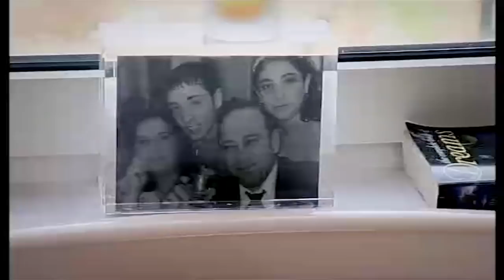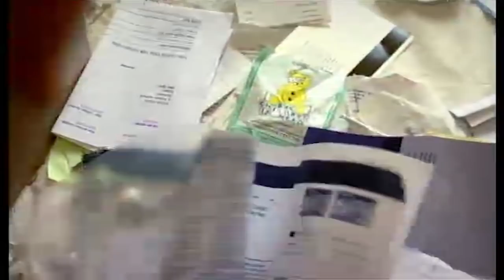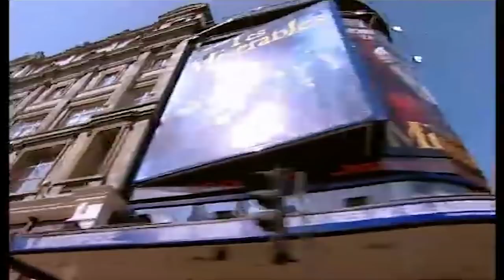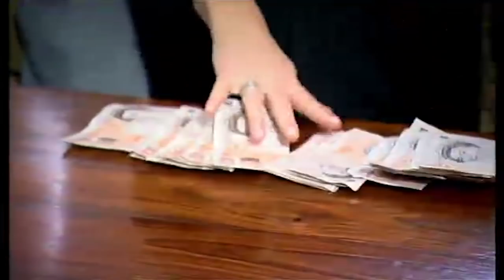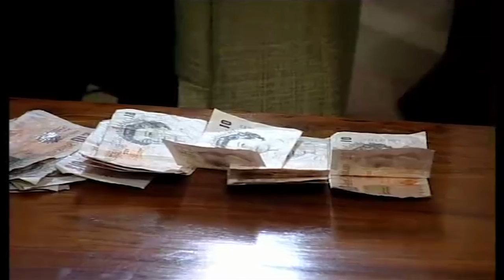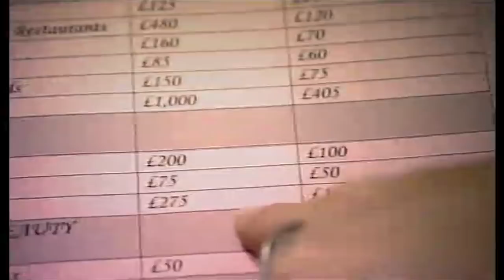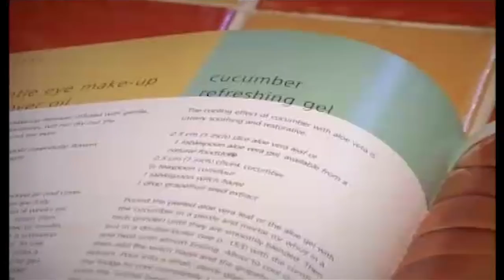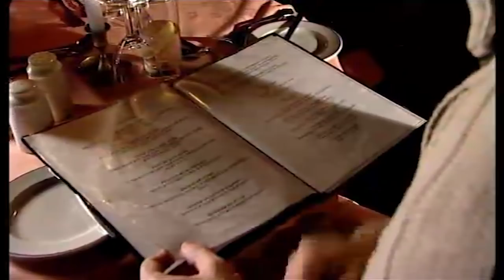I'm £13,000 In Debt | FULL EPISODE | Spendaholics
Aspiring actor's image conscious socialite lifestyle is causing him serious financial issues. Can Jay Hunt and Benjamin Fry cure this shopaholic?

Season 1 Episode 10: Ahmet, 23 year old Londener, doesn't know when to stop splashing the cash. With almost £13,000 of debt, but with a salary of just a few thousand pounds more, his lifestyle will have to change. Jay Hunt and Benjamin Fry use shock tactics to confront Ahmet with his overspending, but can he commit to going cold turkey for 7 days?